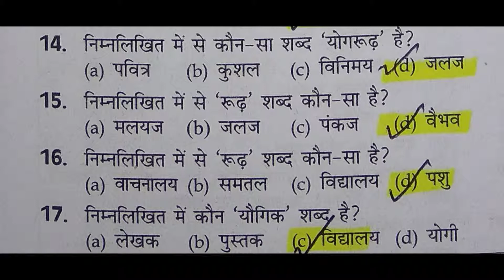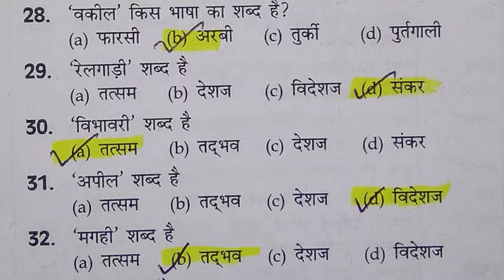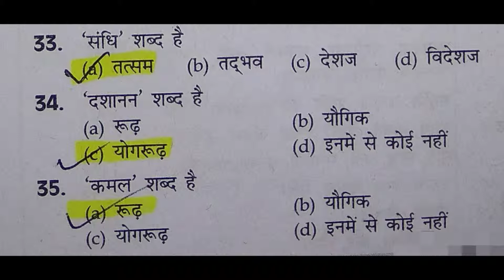तत्सम और तदभव | Tatsam Tadbhav Gk | List Of Tatsam Tadbhav Words In Hindi | Tatsam Aur Tadbhav Gk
Dosto Is Video Me maine apko तत्सम और तदभव ke bare me bataya hai ummeed hai apko ye video bahut pasand aayegi.

Queries Solved
1. तत्सम और तदभव
2. List Of Tatsam Tadbhav Words In Hindi
3. Tatsam Aur Tadbhav Gk
4. Tatsam Aur Tadbhav Gk in hindi
5. Tatsam gk Aur Tadbhav Gk